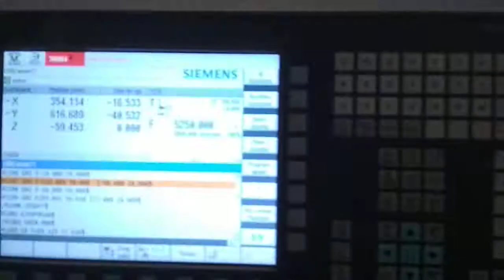Axis india laser cutting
We also can your idea to your reality buy some advanced technology